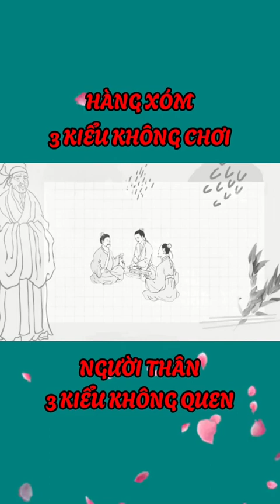Lời khuyên bổ ích cho mọi người